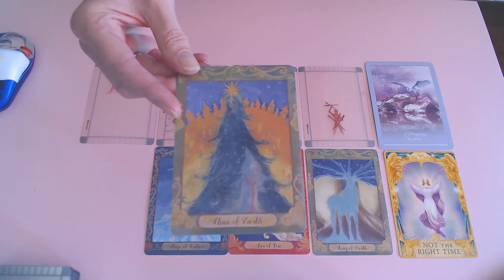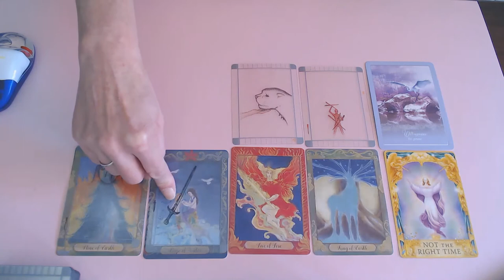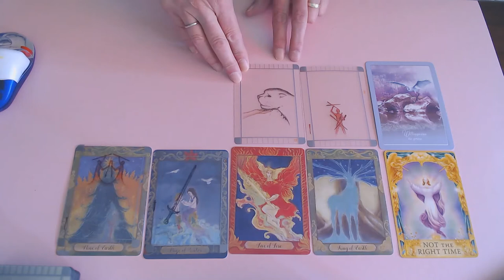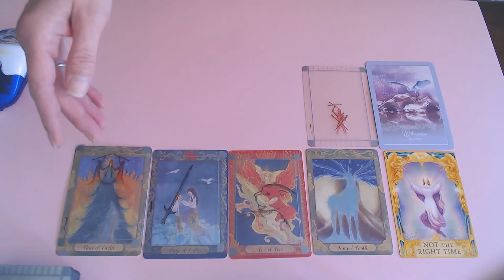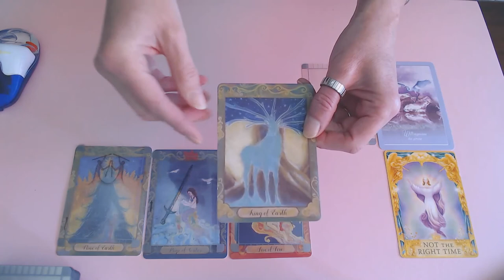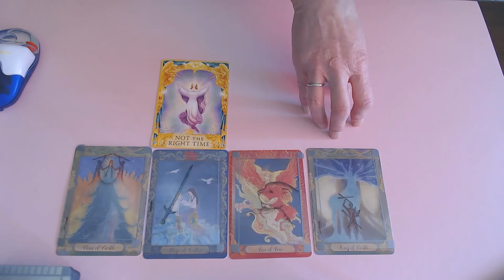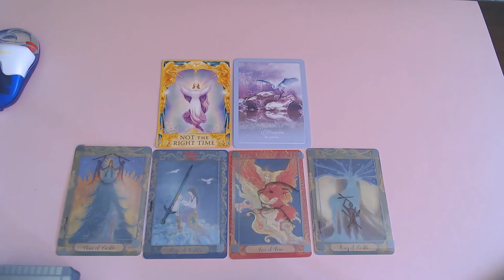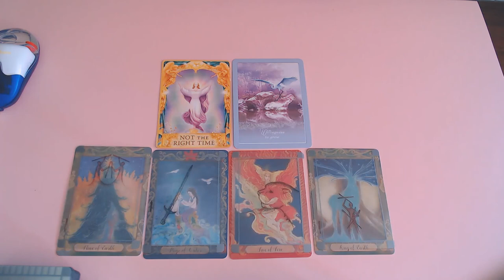ARIES ROMANCE OCTOBER 2020/YOUR INDURANCE AND PATIENCE, BRINGS YOU VICTORY!